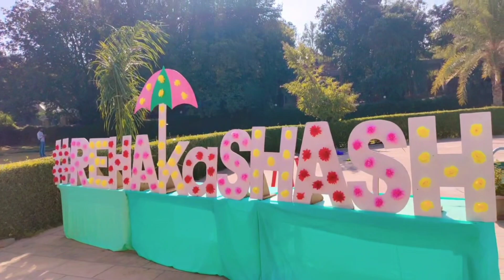HALDI CEREMONY 💛 | EPISODE 3 | PUSHKAR VLOG SERIES 2023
Hellooo everyone 🤗🙋🏼‍♀️

So finally aa chuka hai Hamare PUSHKAR SERIES ka "EPISODE 3"😊

EPISODE 3 is comprised of
"THE HALDI FUNCTION" and  "MAYRA FUNCTION" at SAVITRI RESORT , PUSHKAR✨

The function took place at the side of POOL AREA which made it more worthwhile and attractive and you all can have a perfect look of the POOL AREA of SAVITRI RESORT

This vlog has :-

A) We had our Breakfast setup early in the morning

B) After breakfast we went to explore the decoration part of the event which was heartthrobing and we enjoyed it to wholesome

C) The Great Grand Entry of the Bride & Groom and then the unstoppable Dance performances which enthusiast the function and all the guests

D) We had done as much dance as we could and had full enjoyment of the moment

E) There were some stalls placed of :-

       Laakh ki Chuudiya
       Sketch artist
      Balloon shooter game

We enjoyed all the 3 of them and you all can see our sketches that are made

F) After that we had our lunch which was RAJASTHANI HERITAGE FOOD - " DAAL BAATI CHURMA " with buttermilk and many items

G) On the same day "MAYRA FUNCTION" also held .
We enjoyed that too 😊

This is all about a brief Description of "EPISODE 3" Of PUSHKAR SERIES 2023 🩷

We hope you all liked our vlog and if you Loved it then please Do Like , Comment, Share and SUBSCRIBE to our channel and help us grow our YT family more and more 🙏🏼😊

HALDI = ULTIMATE SYMBOL OF LOVE❤️ AND BLESSINGS ☺️

"HALDI VIBES" = "GOLDEN VIBES" 💛💛💛💛💛💛